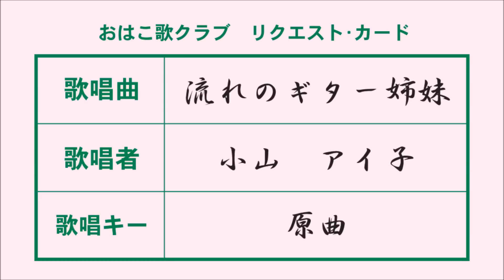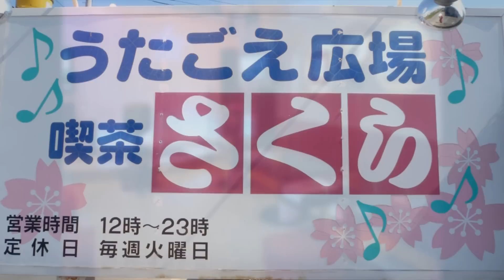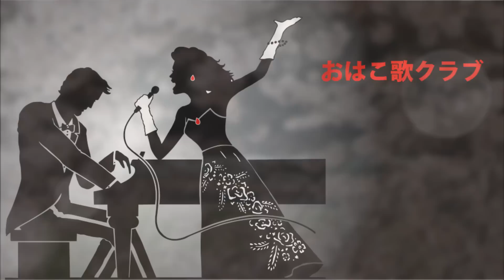流れのギター姉妹／美空ひばり 小山アイ子【高音質録音】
作詞／藤浦洸、作曲／上原げんと。【小山アイ子プロフィール】うたごえ広場喫茶さくらのママです。マツメロが大好きです。元気に頑張っています。【歌唱コメント】ギターの伴奏による懐かしい曲です。【おはこ歌クラブプロデューサーコメント】「おはこ歌クラブ」の歌曲は、すべて高音質でアップしていますので、外部オーディオスピーカーやヘッドフォンで聴くことをお勧めします。